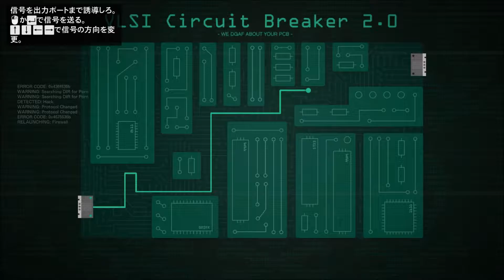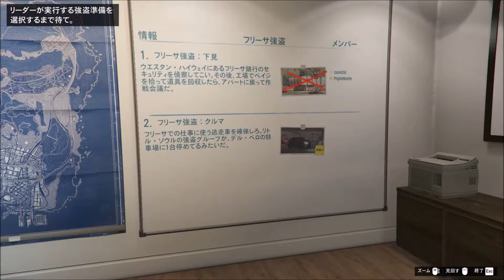GTA Los Santos V オンライン ソロプレイのススメ Part55【フリーサ強盗：下見：クルマ】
GTA オンラインで普通のプレイをしてみました。
主に金稼ぎとレベル上げ。